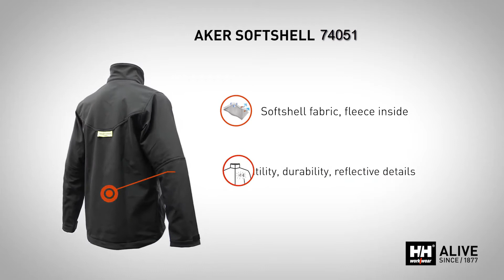Helly Hansen Workwear Aker Softshell Werkjas 74051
Helly Hansen Workwear Aker Softshell Jacket 74051

Helly Hansen

HH Workwear (Werkkleding)

Aker Softshell 74051

- Softshell-stof, fleece aan de binnenkant

- Veelzijdigheid, duurzaamheid, reflecterende details

Dit softshelljack is geweldig voor het laagseizoen en past perfect bij andere delen van het Aker-concept.
De softshell-buitenstof met fleecevoering maakt het een gemakkelijk te gebruiken jack.

Vertrouwd door professionals

HH Workwear (Werkkleding)
Levend sinds / 1877

Helly Hansen

HH Workwear

Aker Softshell 74051

- Softshell fabric, fleece inside

- Versatility, durability, reflective details

This softshell jacket is great for the off-season, coördinating perfectly with other poieces of the Aker concept.
The softshell outer fabric with fleece lining make it an easy go-to jacket feel and use.

Trusted by professionals

HH Workwear
Alive since / 1877